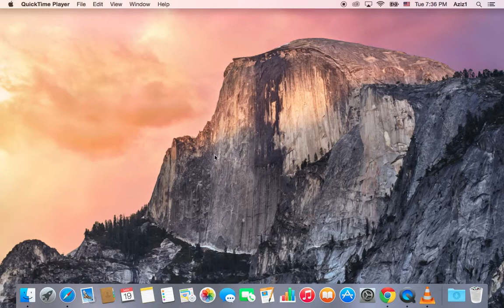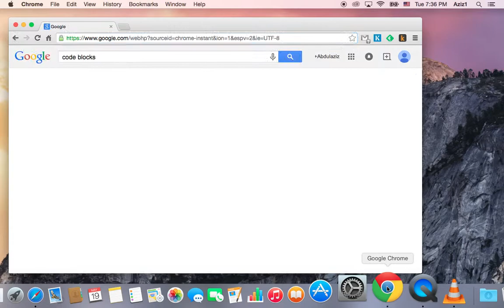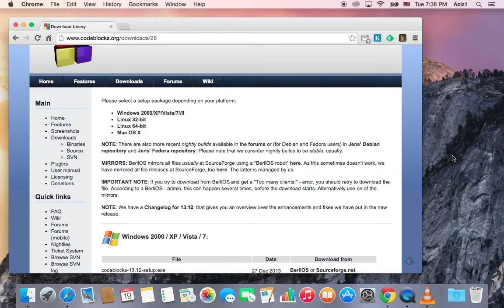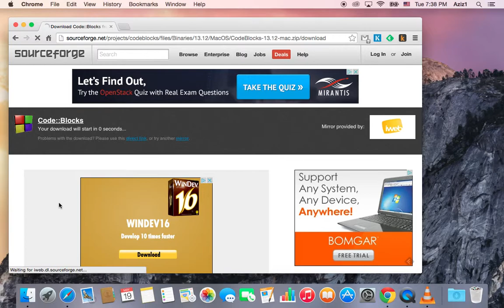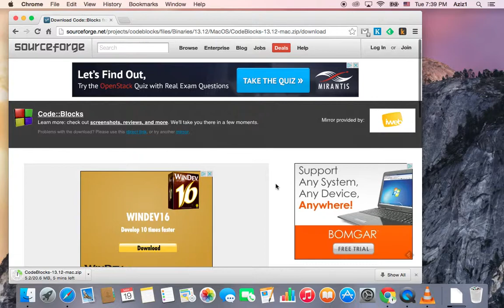C Programming tutorial Arabic #1 | برمجة لغة سي: تعريف لغة سي #1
الدرس الاول :مقدمة للغة سي ..ايش الكمبيلر اللي تحتاجة والتيكست اديتر .. لاتنسون اللايك والصب سكرايب واذا عندك اي استفسار اكتبه في الكومنت ..